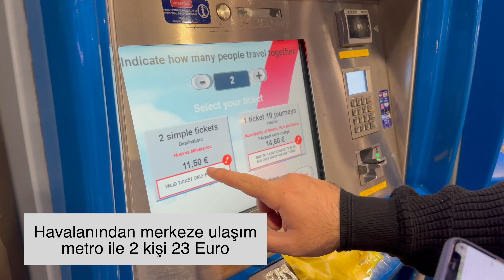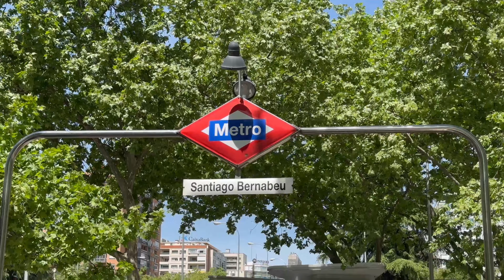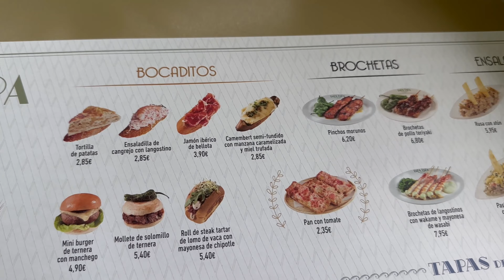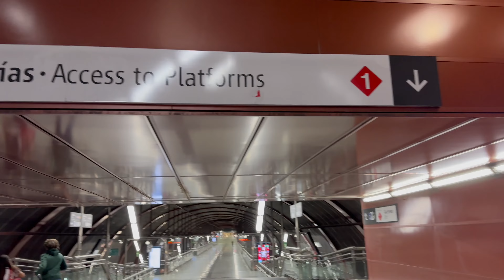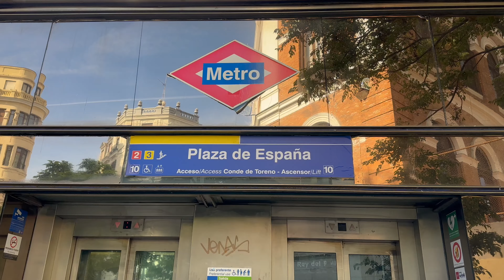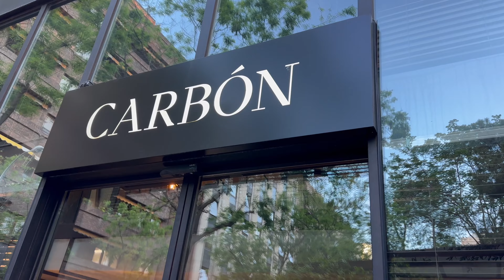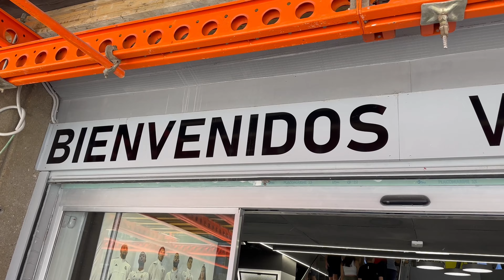Madrid Gezilecek Yerler | Madrid Tarihi Yerler | Madrid Zara | Madrid'de Ne Yenir? Madrid Gezisi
Herkese Merhabalar,
Ben Nihan, Kanalıma hoşgeldiniz Umarım iyisinizdir!

Bu videom da aslında iş seyahati için gittimiz, gitmişken de Madrid'i sizlere göstermek gezdirmek istedim. 3 gün Madrid gezisinde nerelere gittim? Madrid'de neler yenir? Madrid gezilecek yerler? Madrid'de nerede kalınır? Madrid tarihi yerler? Madrid Kraliyet Sarayı gibi, gitmeyi düşünenler için kafanızda düşündüğünüz birçok soruların netleştiği bir video :)
Bakalım nerelere gittim, neler yaptım...
Umarım keyif alırsınız :)

Bir başka video ile görüşmek üzere, kendinize çok iyi bakın,
Hoşçakalın...
İyi seyirler!

Merak ettikleriniz olursa çekinmeden yorum olarak bırakabilirsiniz :)

➤ Download Track:
🎵 Track Info:
Title : Spanish Rose
Artist : Chris Haugen

Vaquero Perdido
ARTIST
Mini Vandals
ALBUM